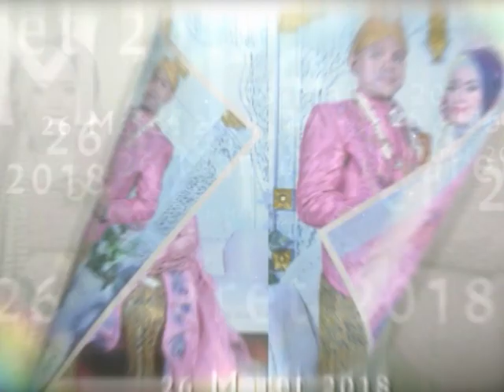Seru Kompak !! Pengantin Wanita Nyanyikan Lagu Buat Suami Tercinta